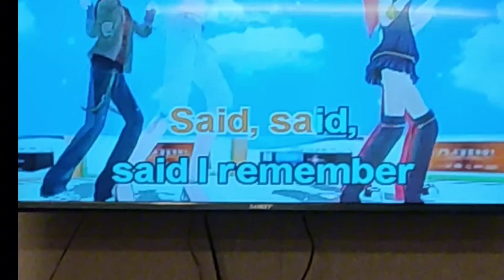Bulan BBQ in Atlantic Ocean